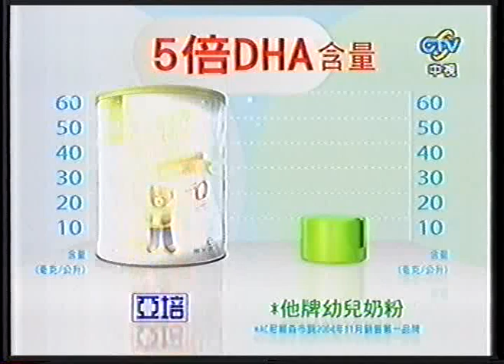伊能靜 小哈利 亞培廣告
伊能靜 小哈利的亞培奶粉廣告

註：自己轉檔/編輯/上傳很花時間與精力，欲轉載或引用者請先知會，謝謝！